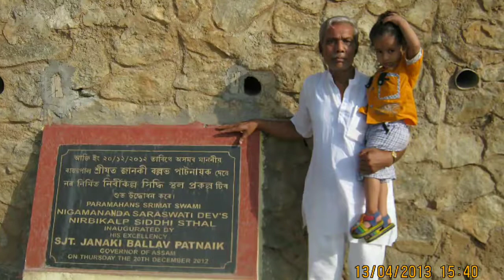কিছু স্মরণীয় মুহূর্ত ...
১০ মাসের চেষ্টা বৃথা হয়ে গেলো, কিছুই করতে পারলাম না - হেরে গেলাম | আর পারলাম না ধরে রাখতে | সে চলে গেলো কিছু বলে গেলো না...